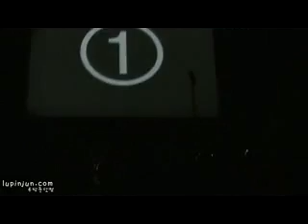[Fancam 7] SS501 Hyung Jun Solo "Mars Men, Venus Woman" @ HJB B-Day Fanmeeting [10.08.01]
Credit : lupinjun